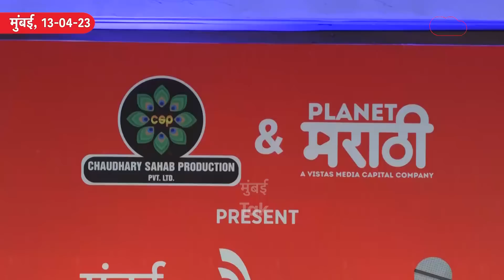MVAचा जागावाटपाचा फॉर्म्युला असा असेल? Jayant Patil आणि Ashok Chavan यांनी काय सांगितलं | Mumbai TAK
महाविकास आघाडीमध्ये सध्या सुरु असलेल्या वेगवेगळ्या चर्चेनंतर आगामी निवडणुकांमध्ये जागावाटपाचा फॉर्म्युला कसा असेल यावर जयंत पाटील आणि अशोक चव्हाण यांनी भाष्य केलं.